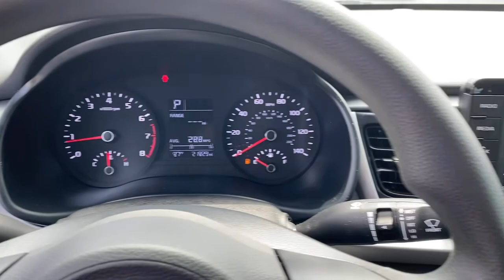2019 Kia Rio Macon, Warner Robins, Perry, Thomaston, Dublin, GA KE251099K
Aurora Black Used 2019 Kia Rio available in Macon, Georgia at Hutchinson Kia of Macon. Servicing the Warner Robins, Perry, Thomaston, Dublin, GA area.

Aurora Black 2019 Kia $2688 off MSRP! Rio S FWD Automatic 1.6L 4-Cylinderbrbr28/37 City/Highway MPG
Wheels: 15 x 5.5J Steel w/Full Covers|Front Bucket Seats|Woven Cloth Seat Trim|Radio: UVO Play AM/FM/MP3 Audio System|Cargo Mat|Carpet Floor Mat|Bluetooth Wireless Technology|6 Speakers|Air Conditioning|Electronic Stability Control|Front Center Armrest|Rear Parking Sensors|Tachometer|ABS brakes|AM/FM radio|Brake assist|Bumpers: body-color|Driver door bin|Driver vanity mirror|Dual front impact airbags|Dual front side impact airbags|Front anti-roll bar|Front reading lights|Front wheel independent suspension|Fully automatic headlights|Heated door mirrors|Illuminated entry|Low tire pressure warning|Occupant sensing airbag|Outside temperature display|Overhead airbag|Overhead console|Panic alarm|Passenger door bin|Passenger vanity mirror|Power door mirrors|Power steering|Power windows|Rear window defroster|Remote keyless entry|Speed control|Speed-sensing steering|Split folding rear seat|Steering wheel mounted audio controls|Telescoping steering wheel|Tilt steering wheel|Traction control|Trip computer|Variably intermittent wipers|Ignition disable|Exterior Parking Camera Rear|Emergency communication system: UVO eServices 911 Connect|Apple CarPlay & Android Auto